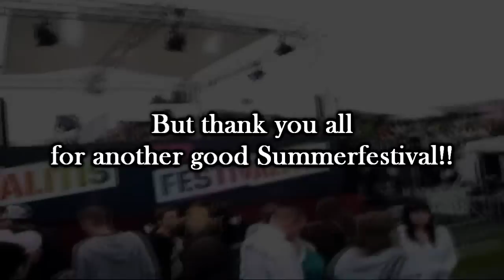Aftermovie Summerfestival 2011 Belgium HD --- Official Unrestricted Aftermovie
My version of the aftermovie of Summerfestival 2011 @ Antwerp! It was an Awesome day! =D

-- Non Officiall Aftermovie --